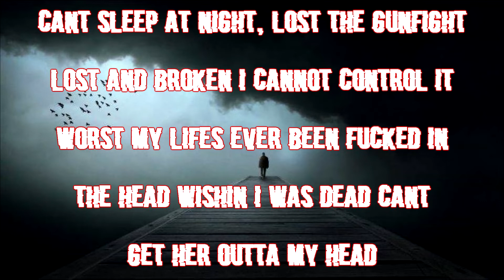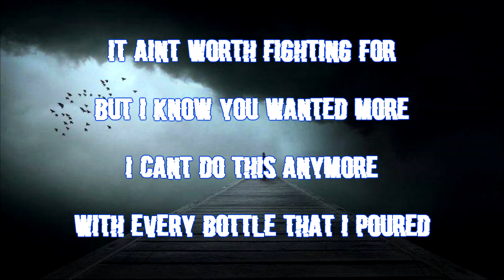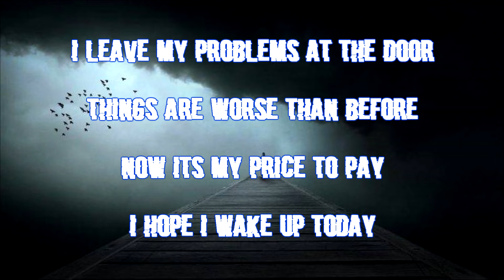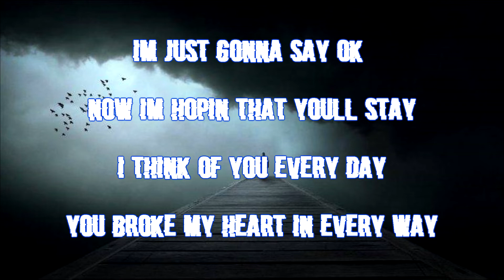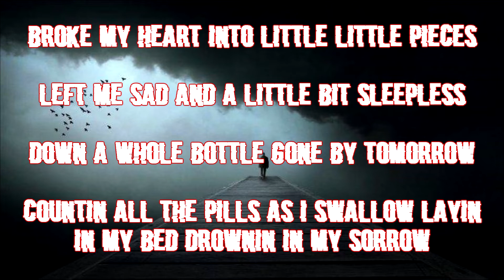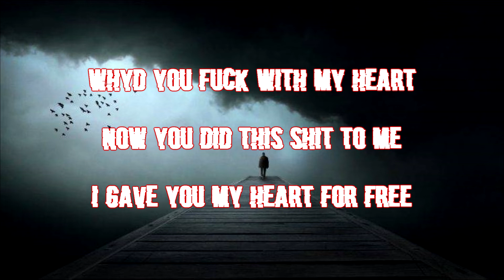BRADYXX200 - Pieces feat. GHOSTSM88 (Official Lyric Video)